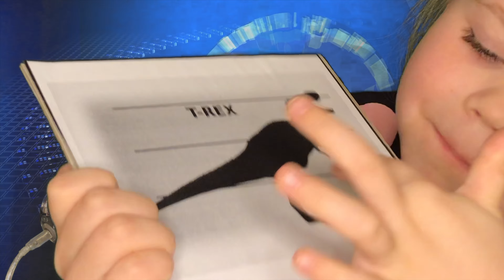Tyrannosaurus Rex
Första avsnittet av "Noras Farligaste Djur"!
Nora berättar om skräcködlornas konung - Tyrannosaurus Rex